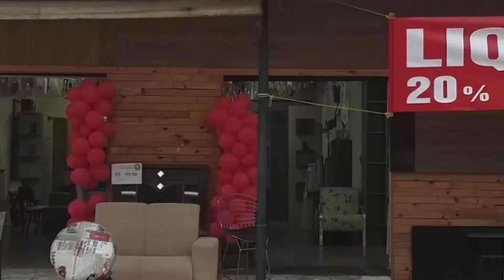Móveis J Cavalheiro Capão Raso Curitiba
Vídeo de A Lei Universal🤝🙏...